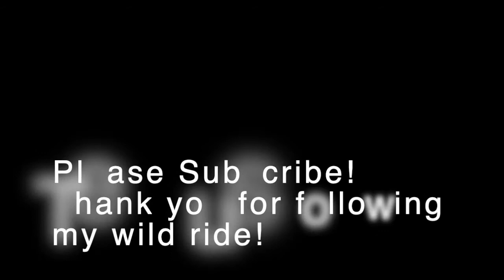Vlog 416 | A Quick Sunday Morning Pep Talk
Alicia Bell @trainitright - IFBB Figure Pro and Online Coach

Discount: TRAINITRIGHT